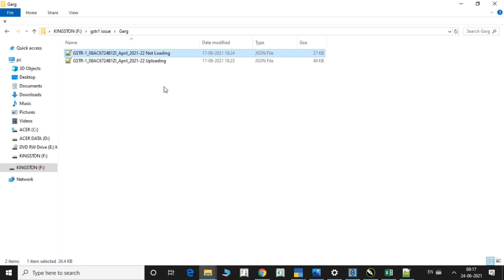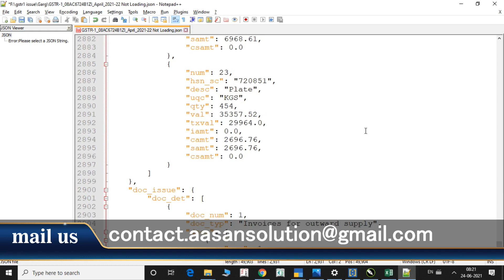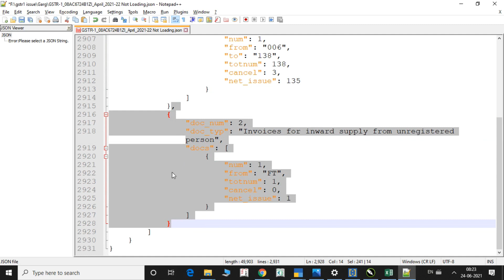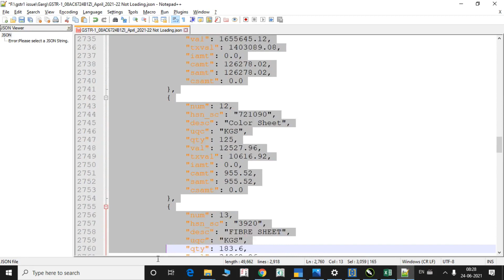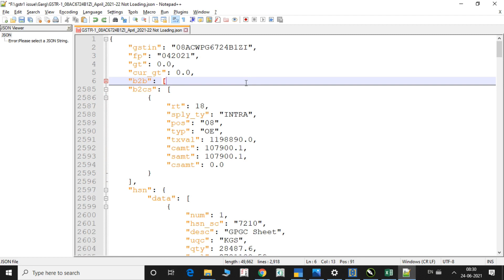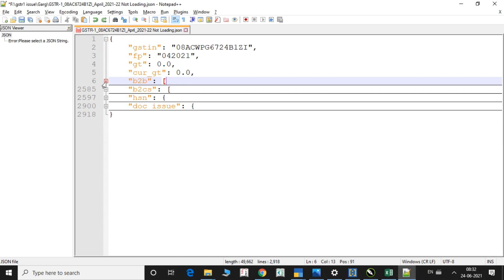Tally gstr1 json upload on portal error solution | Unable to load gstr1 json of tally on portal #3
Tally gstr1 json upload on portal error solution | Unable to load gstr1 json of tally on portal

In this video i shown properly practically in tally or portal why this error happening. Using this video you may sort out your error of GSTR1 json upload from tally to portal.after this video you will get following question solutions

1.why unexpectly gstr1 json error is coming?
2.What problem in my GSTR1 Tally Json?
3.Why i am facing error on portal to upload Tally Json file ?
4.What Solution of Tally generated GSTR1 Json to upload on portal?
5. what are latest errors to upload json gstr1 on portal?
6. About Portal Errors at the time of uploading returns.

Download all tally tdl developed by me
Fully Sales Invoice Customise Yourself

Item with hsn, gstrate in invoice stocksummary colummner report